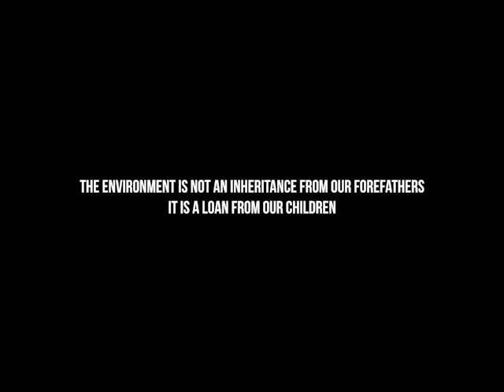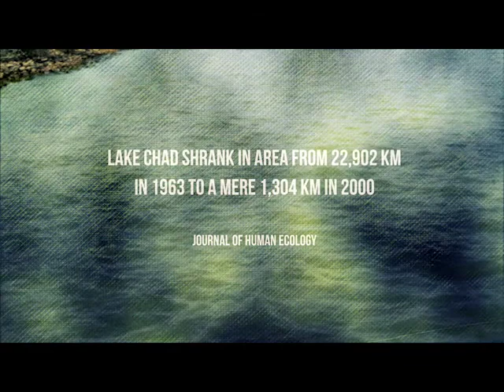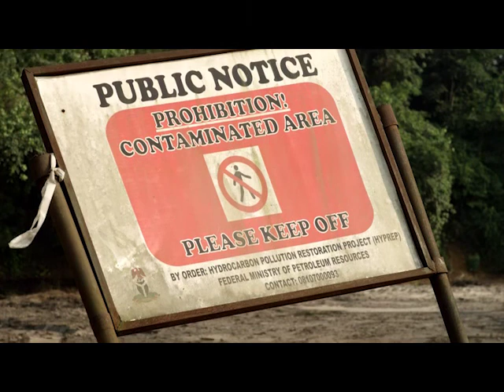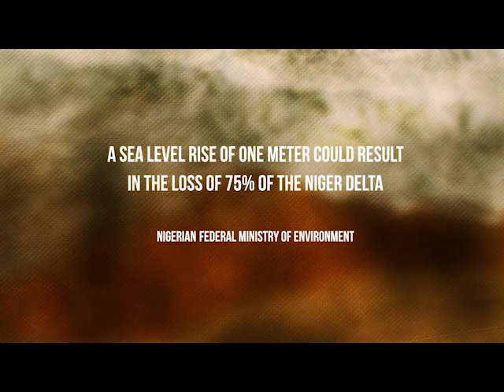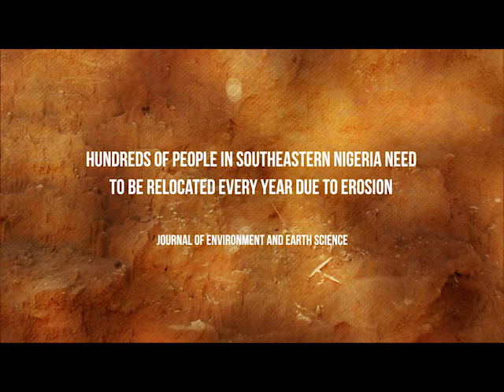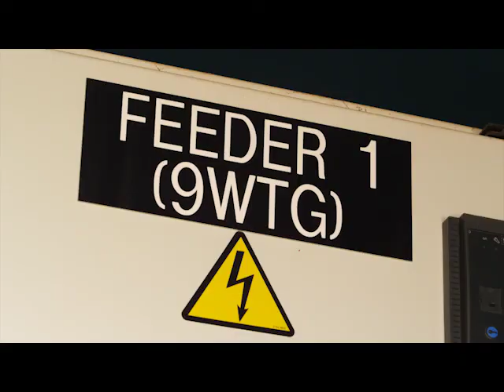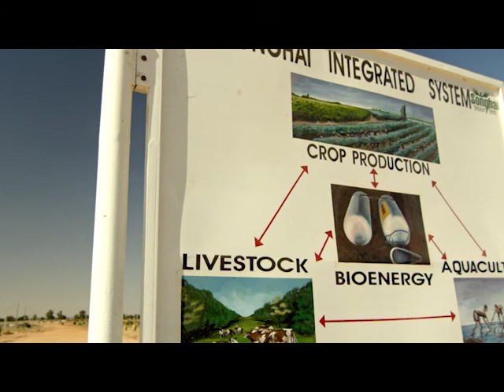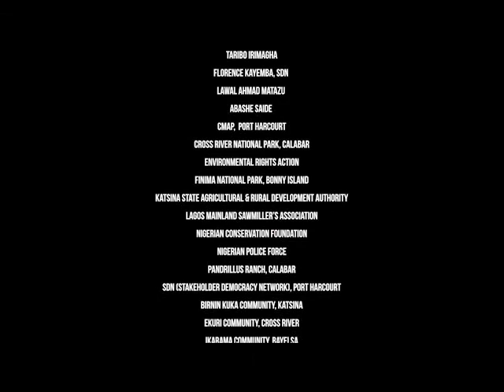Nowhere to Run: Nigeria's Climate and Environmental Crisis (Igbo Translation)